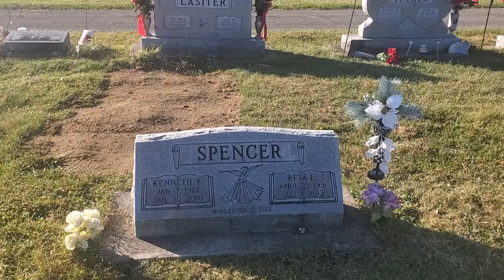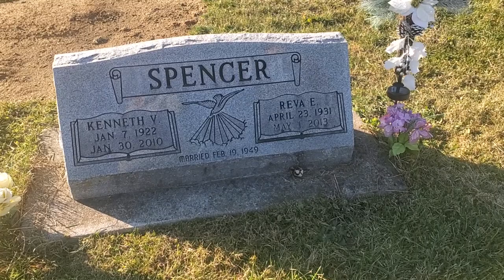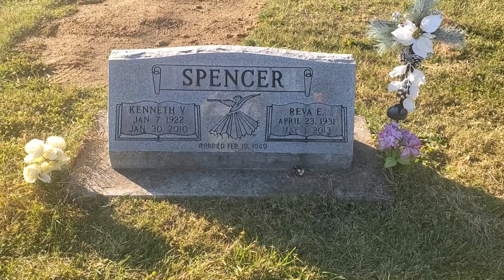Visiting My Parents Grave Was the Spirit Speaking?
Visiting my parents grave site I believe they knew we were there. For some reason I felt I wasn't suppose to do a video . it took me 4 tries.

Contact Email